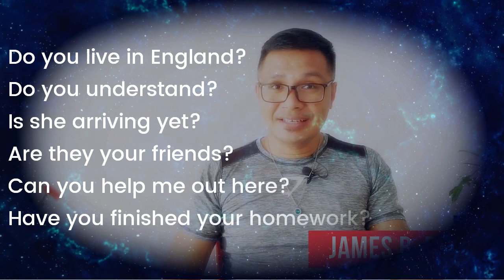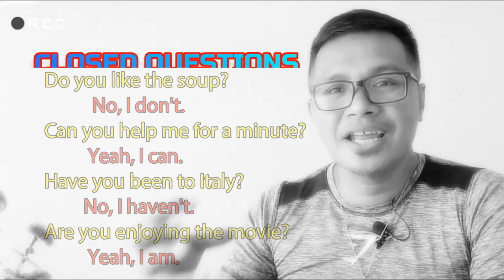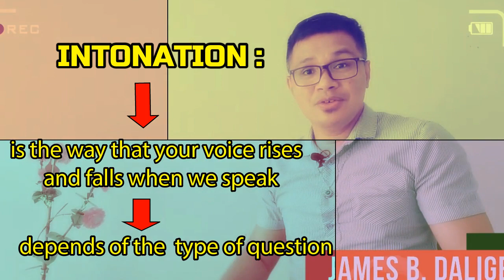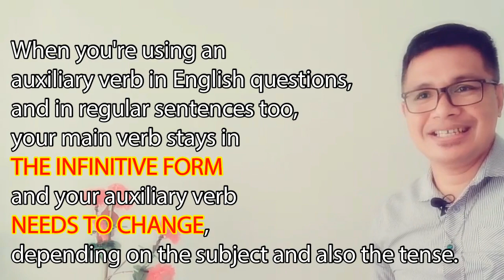Forming Questions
I decided to make this video because in my experience of teaching English, some of my students have difficulties in forming questions, especially in spoken English.

I hope this video will be helpful and keep up the good work.